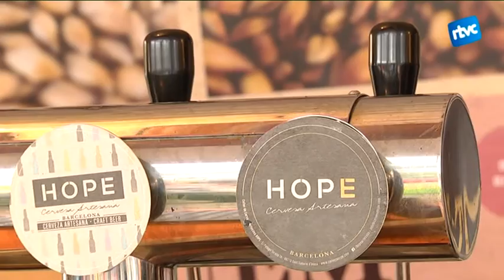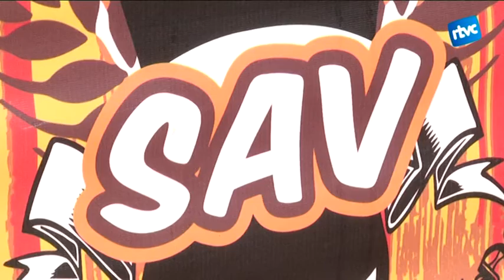L'Art dels mestres cervesers al Casino Popular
El Casino Popular de Cardedeu acull a 7 mestres cervesers d'arreu de Catalunya, en la tercera edició de la Fira de la Cervesa Artesana.